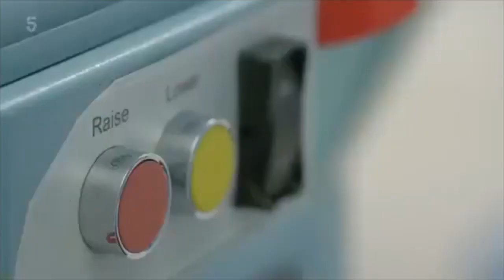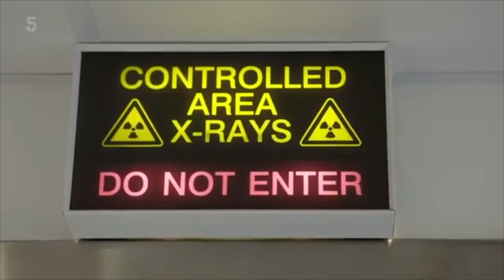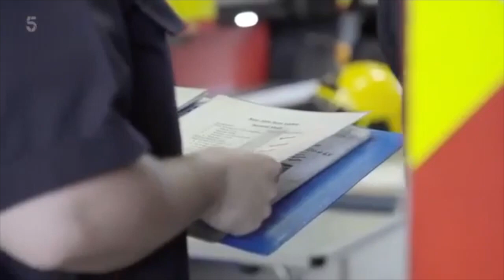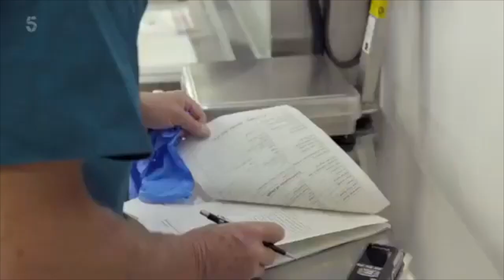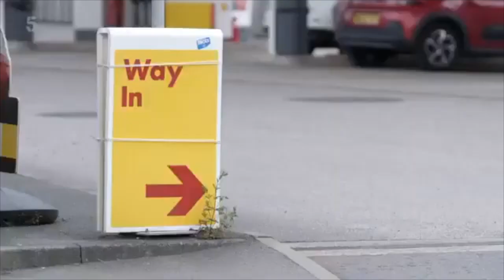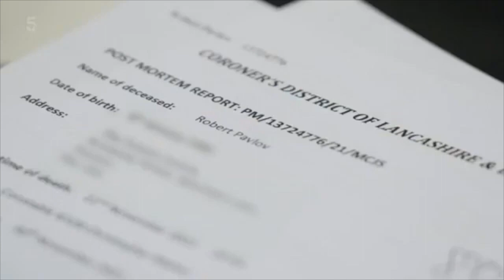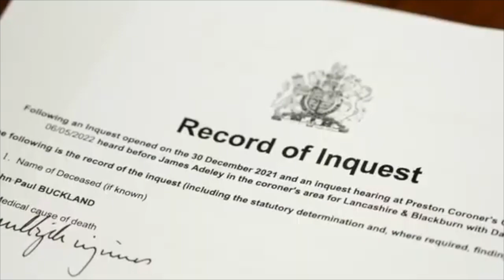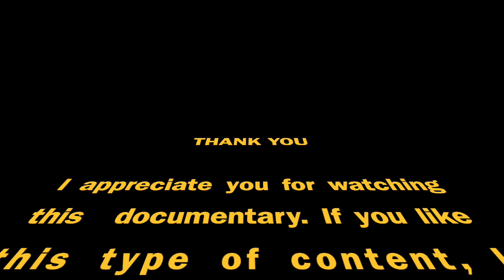The Coroner's Office: Emergency Service - True Crime Documentary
Blue lights flash across the faces of emergency service workers as they wrestle to keep a young man alive on a Lancashire road after a RTA